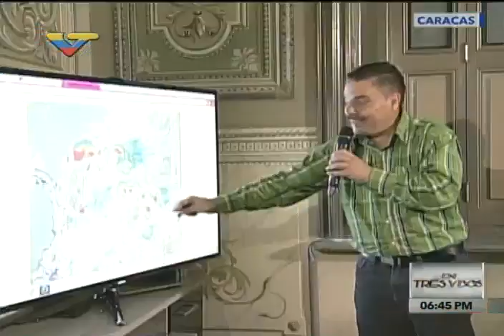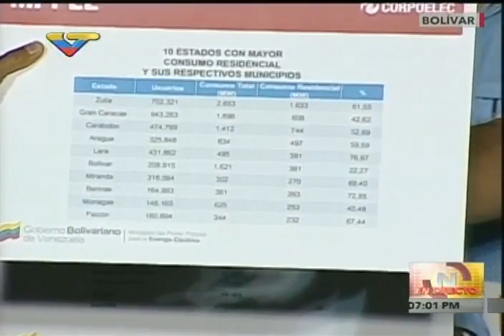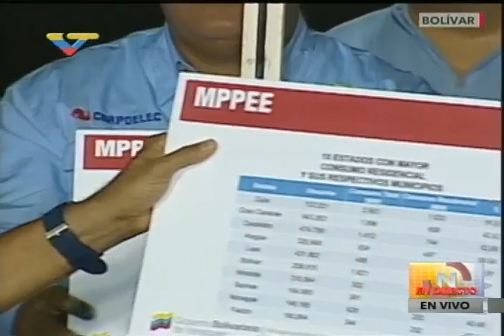Anuncios del Pdte Maduro y Motta Domínguez sobre racionamiento eléctrico en zonas residenciales